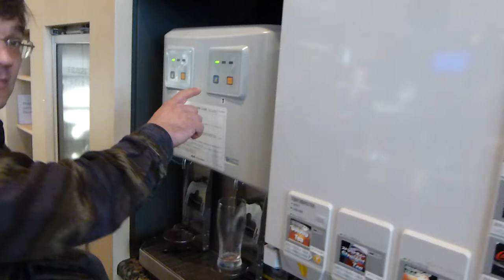High Tech Beer Dispenser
Took this clip at the United Club at Tokyo Narita Airport.  Leave it to the Japanese to invent something like this...pours a perfect glass every time!